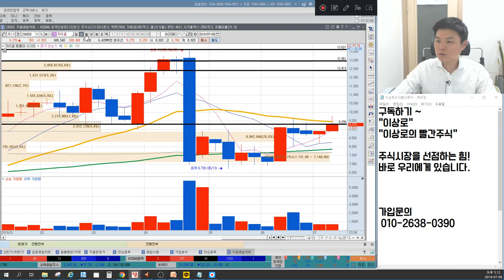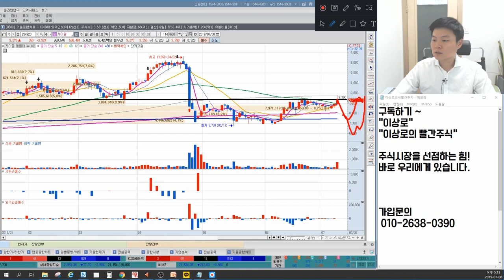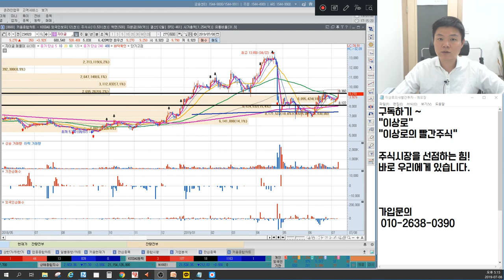자이글 3번의 급락, 이번엔 다르다? 전형적인 작전세력주? 9300원의 여러 가지 의미, 이상로의 차트분석 & 차트공부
1. 자이글 3번급락이후 상승은?
2. 자이글 세력은 전형적인 작전세력?
3. 자이글 의미있는 가격의 여러 가지 의미